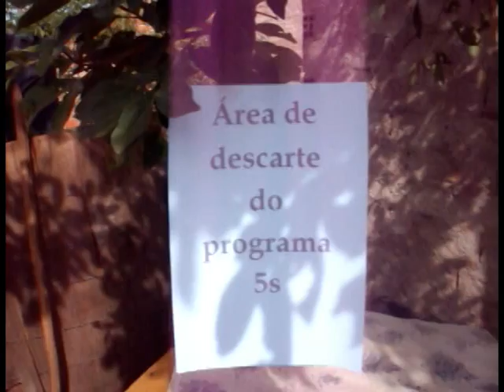programa 5's pt 2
continuaçao do primeiro .